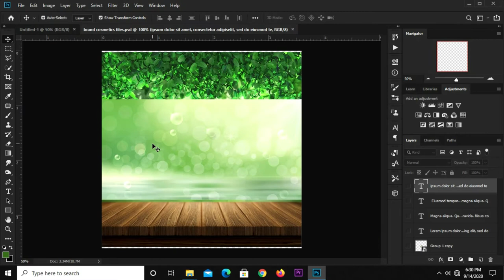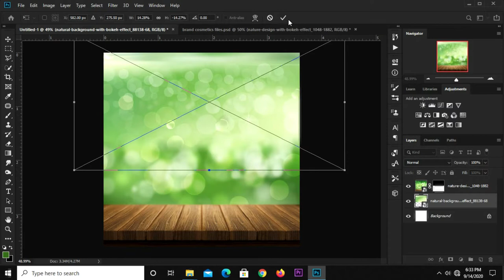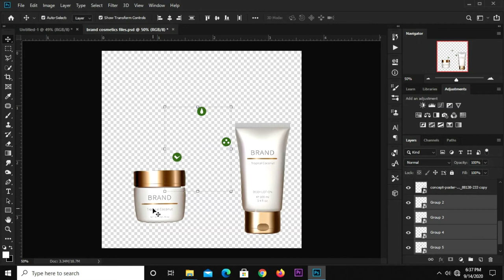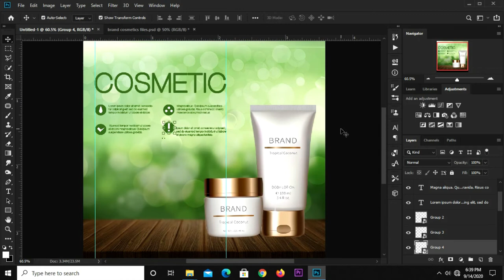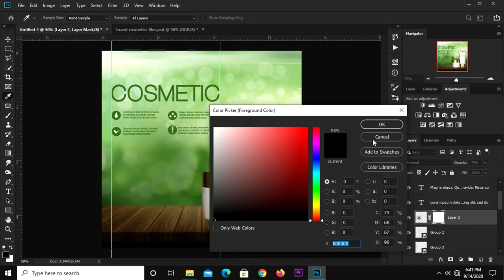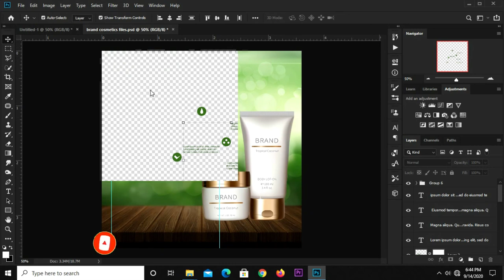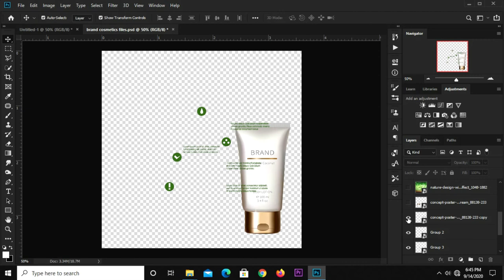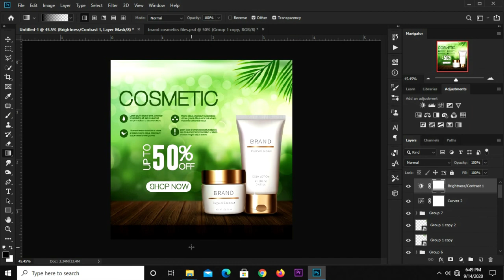How to Create an Instagram Post Banner Design for Cosmetics | Photoshop Tutorials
In this Photoshop Tutorial, I am going to show you how to to Create an Instagram Post Banner Design for Cosmetics

Kindly take a deep breath, grab your mouse and follow my lead as we design this Social Media Banner in a few little steps and watch this video to the end so you don't miss out anything.

Stay Blessed